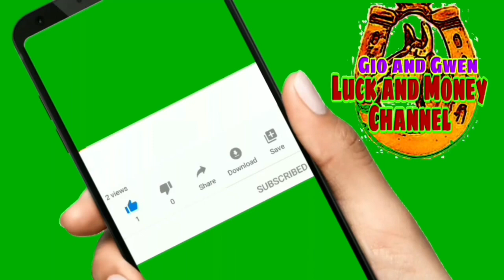KAPALARAN HOROSCOPE NGAYONG ARAW | CHINESE HOROSCOPE DECEMBER 11, 2021 | LUCKY NUMBERS AND COLORS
KAPALARAN HOROSCOPE NGAYONG ARAW |CHINESE HOROSCOPE  DECEMBER 11, 2021 | LUCKY NUMBERS AND COLORS - Gio and Gwen Luck and Money Channel

♈️ Aries: March 21 - April 19
♉️ Taurus: April 20 - May 20
♊️ Gemini: May 21 - June 20
♋️ Cancer: June 21 - July 22
♌️ Leo: July 23 - August 22
♍️ Virgo: August 23 - September 22
♎️ Libra: September 23 - October 22
♏️ Scorpio: October 23 - November 21
♐️ Sagittarius: November 22 - December 21
♑️ Capricorn: December 22 - January 19
♒️ Aquarius: January 20 - February 18
♓️ Pieces: February 19 - March 20